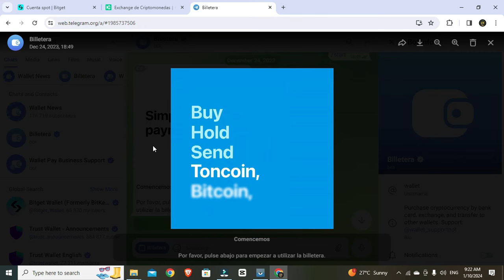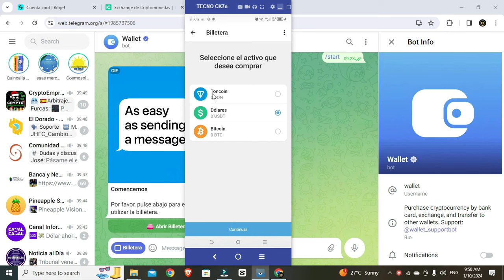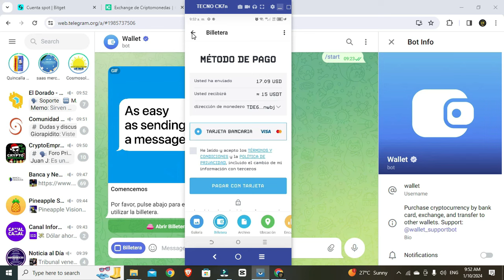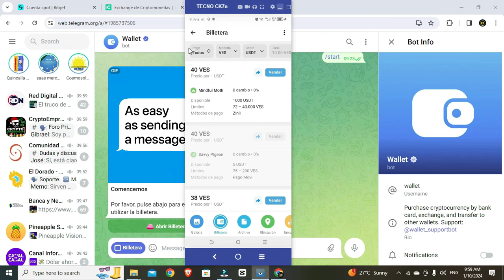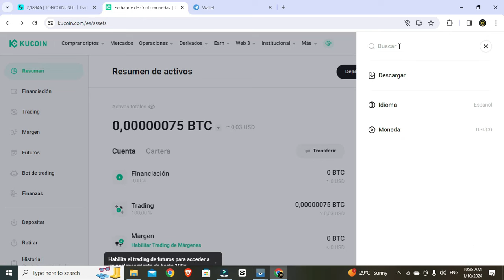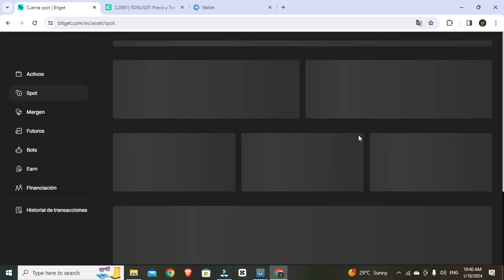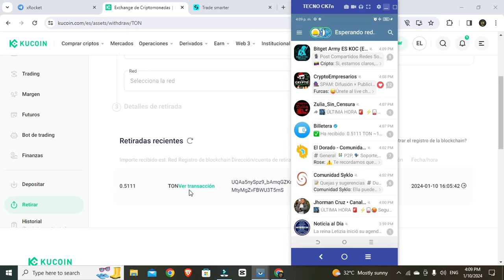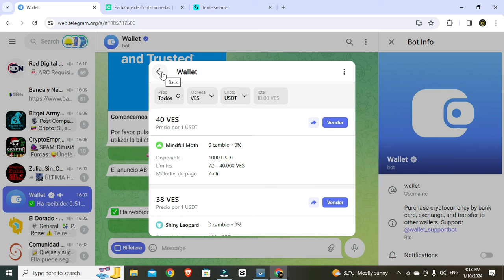Probamos la BILLETERA de TELEGRAM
Probamos la billetera de telegram como funciona? que criptomonedas puedo comprar o vender?
Contenido
00:00 Billetera telegram como funciona?
04:03 Que criptomonedas acepta?
04:37 Funciones billetera telegram
10:24 Como montar anuncios p2p billetera telegram
15:01 como enviar o recibir cripto billetera telegram blockchain
19:38 Como comprar y enviar Toncoin en Kucoin
23:44 Como hacer swap en billetera de telegram